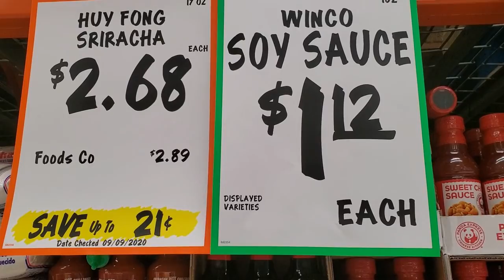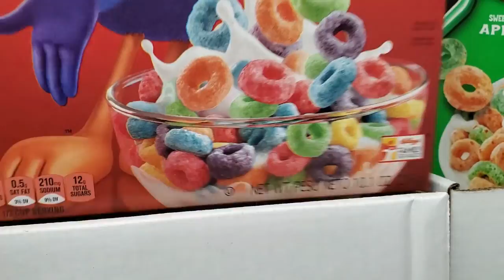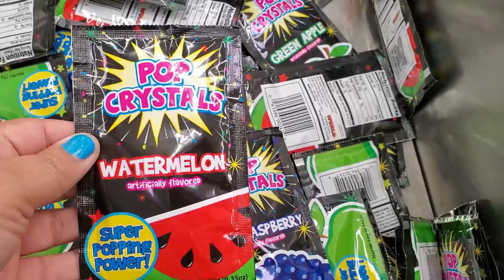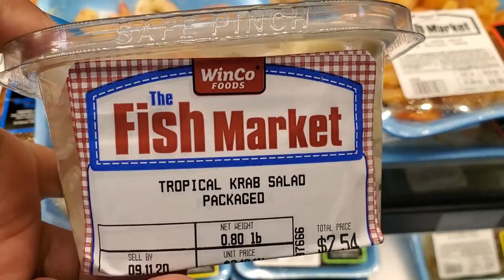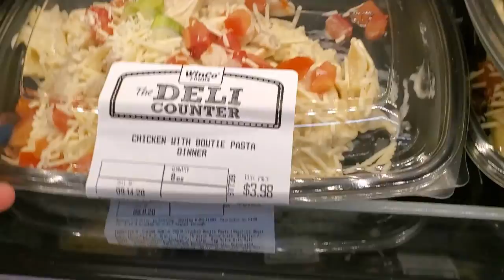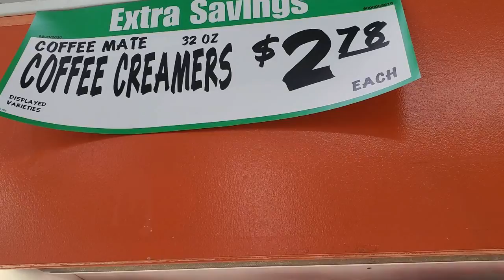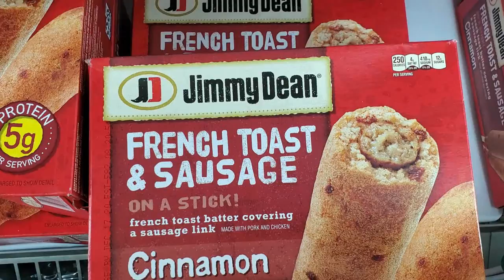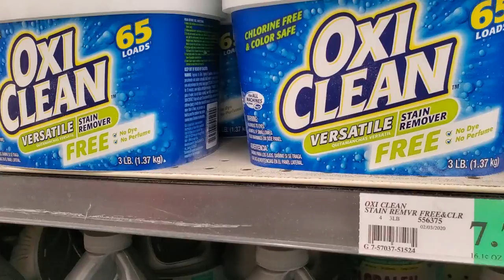WinCo Foods Grocery Store Walk Through - Our Monthly Shopping Trip Getting Food & Essentials Part 1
This video covers my shopping trip at WinCo Foods Grocery Store.  I'm going to take you all over the store with me as I purchase items for our huge Monthly Grocery shopping trip.  I found some really great deals that I wanted to share with you so you can go out and get them if you want.  I hope you enjoy the video.

KIMMYS CLOTHES
2370 W Cleveland Avenue